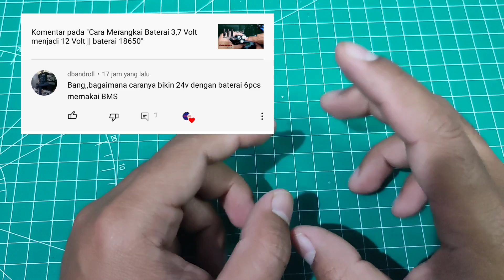Cara Membuat Baterai Pack 24 Volt, Lengkap Dengan BMS, Baterai 18650, Baterai 3,7 Volt, BMS 6S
Cara membuat baterai pack 24 volt lengkap dengan BMS 6S sangat mudah.

Di video ini saya jelaskan secara detail dan simak sampai akhir supaya tidak gagal paham.

Bila ada pertanyaan silahkan komen.

Semoga Video ini ada manfaatnya ya..

Tekan “LIKE” videonya jika teman-teman suka dan merasa terbantu.

Lalu “SHARE” ke teman-teman yang lain supaya banyak orang yang tahu channel ini.

TERIMAKASIH..